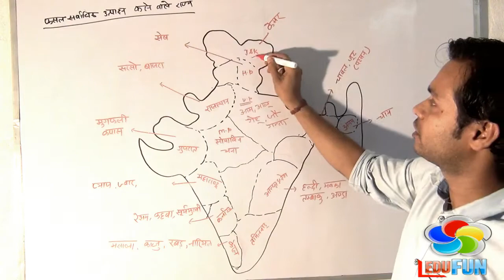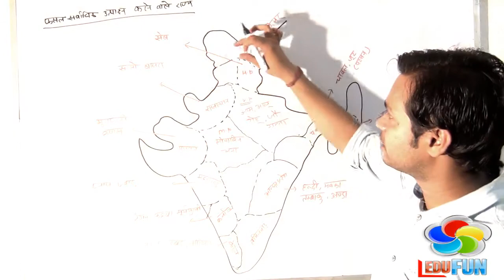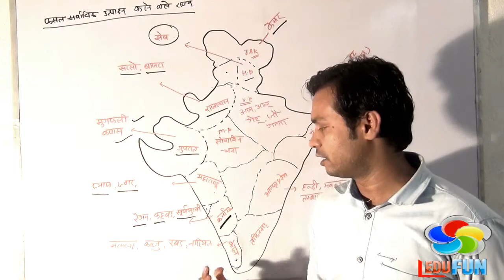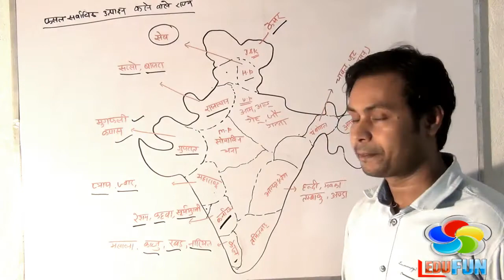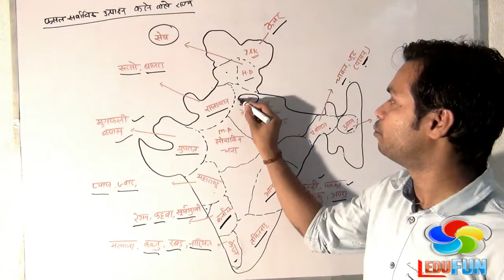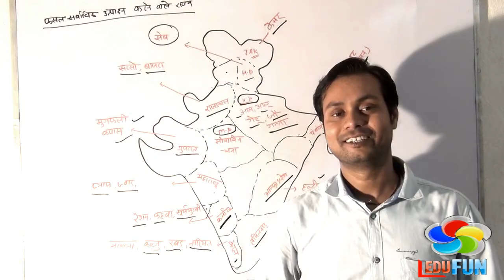Gk tricks in hindi part 11|| bpsc,ssccgl,rpf,sscGD,railway by mukesh sir